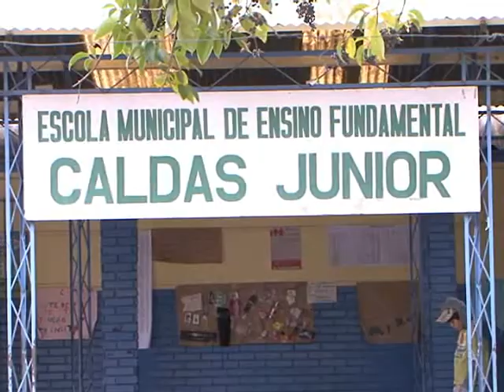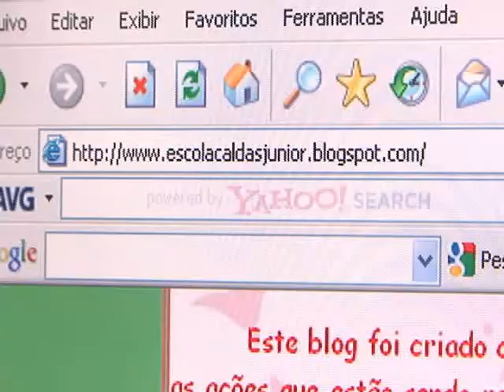TV Feevale - Construindo Saberes - Blog Africano